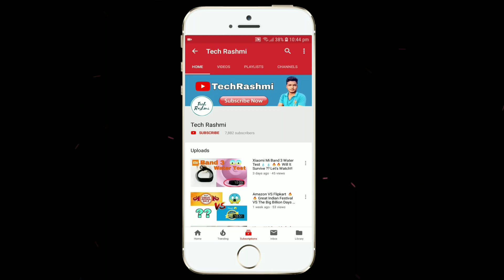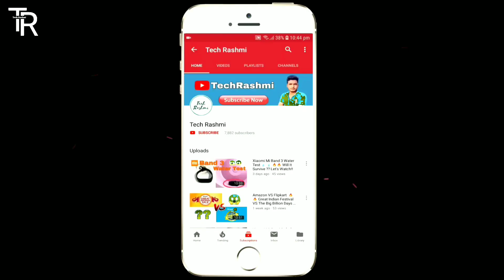Tik Tok Not Banned In India! Gud News For Tik Tok User😎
Hey Friends In This Video I Will  Say All About Tik tok Not banned In India.

If You Have Any Questions You Can Ask Me On Comments Box. Thank You

About : Tech Rashmi Is A YouTube Channel. Where You Find Technology Video.